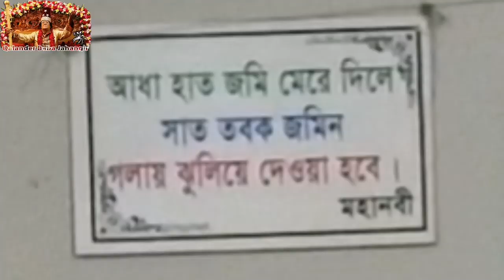জ্ঞান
১০৮, নিউ-এলিফ্যান্ট রোড
                                    ঢাকা-১২০৫
                      ফোন : ০১৯১১-৫৯৭৭৮০